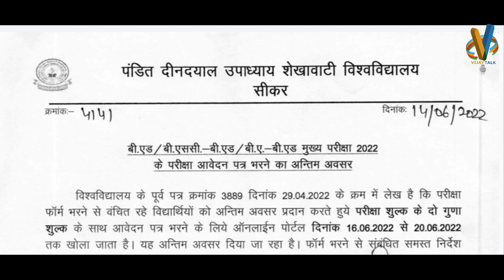PDUSU B.Ed Exam 2022 Form Date || University B.Ed Exam Form 2022 kaise bhare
Shekhawati University BEd 2nd Year Exam Form 2022 kaise bhare
Shekhawati  BEd 2nd Year Exam Form 2022 kaise bhare
PDUSU BEd 2nd Year Exam Form
PDUSU B.Ed Exam 2022 Form Date
University B.Ed Exam Form 2022 kaise bhare,PDUSU B.Ed Exam Form